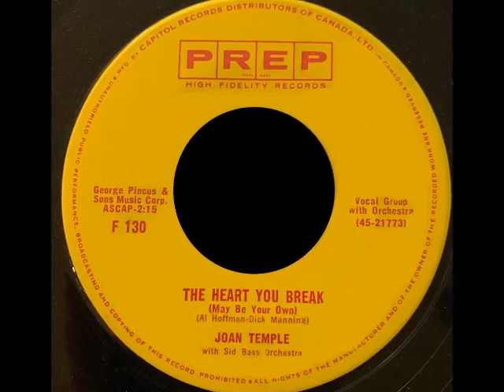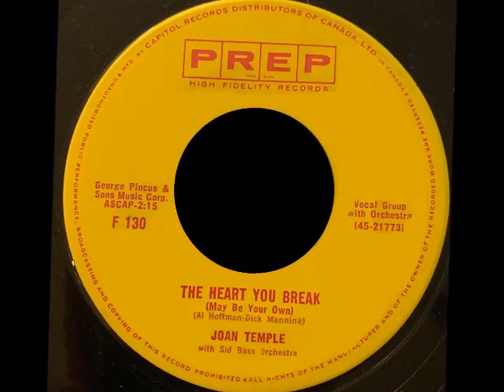Joan Temple - The Heart You Break - PREP